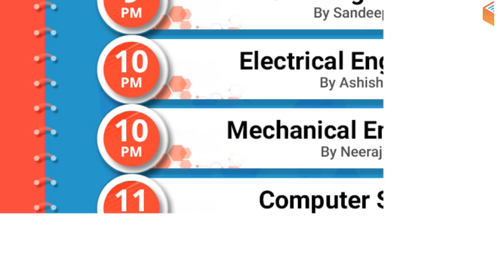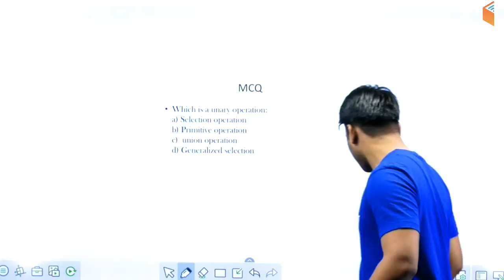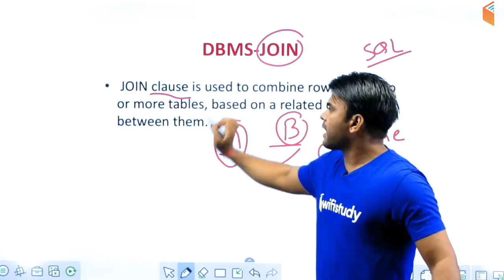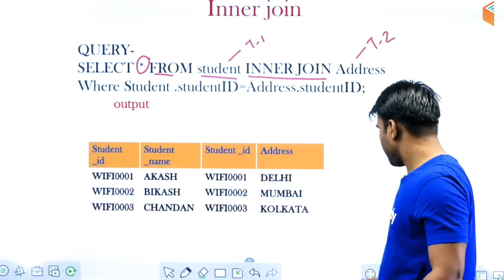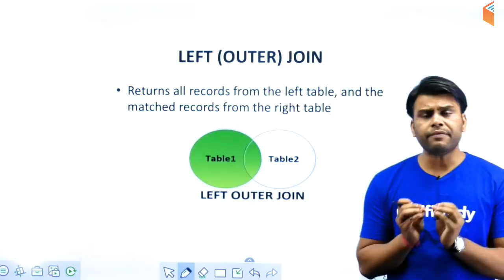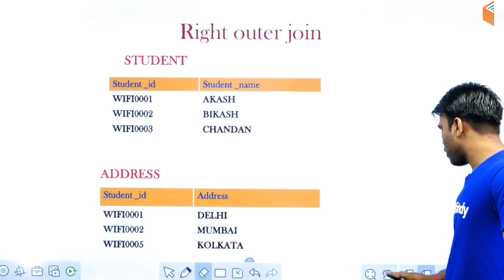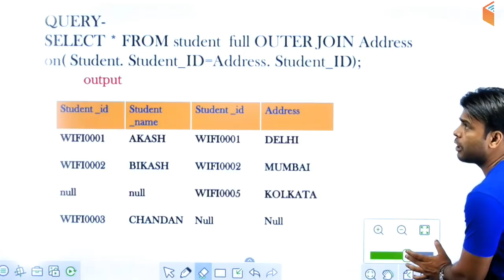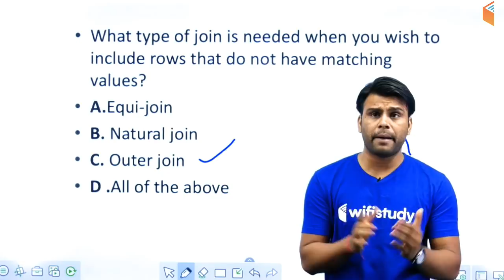11:00 PM - RRB JE 2019 (CBT-2) | CS by Pandey Sir | DBMS - Type of Join & MCQ